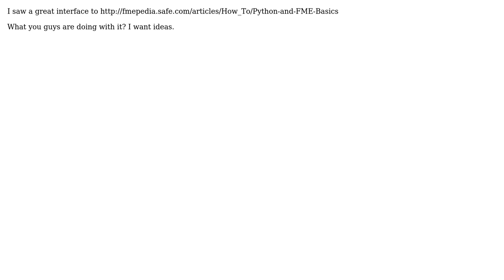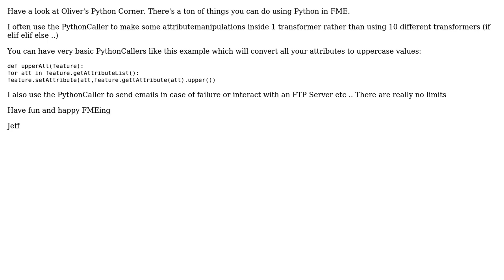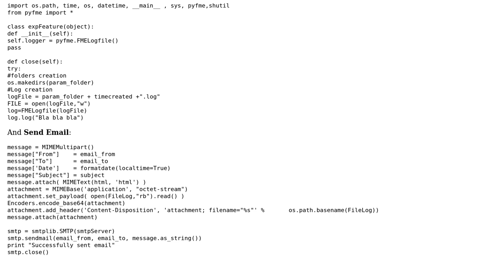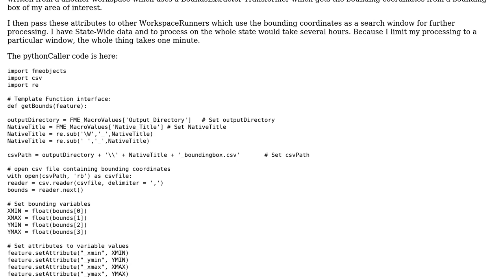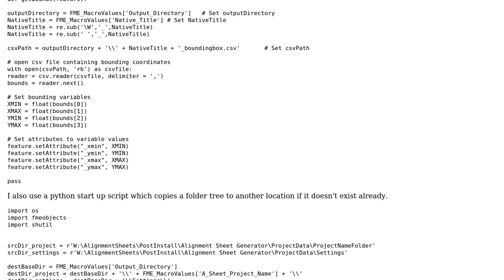GIS: Who uses FME Python extension and how? (5 Solutions!!)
GIS: Who uses FME Python extension and how?

With thanks & praise to God, and with thanks to the many people who have made this project possible! | Content (except music & images) licensed under CC BY-SA | Music | Images & others | With thanks to user PolyGeo user Philippe Lavoie user Ken Bragg user jaykayone user Fezter user Chad Cooper user Alex Markov and the Stack Exchange Network Trademarks are property of their respective owners. You are responsible for your own actions.